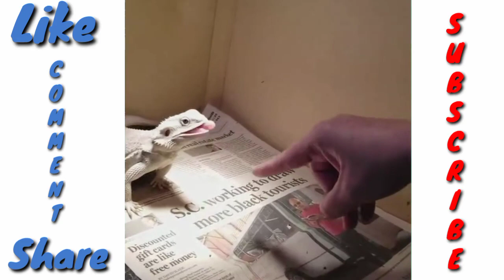Must Watch It!Try Not To Laugh 😂 | Very funny animals video